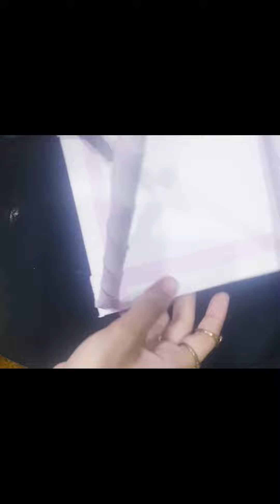Paper swing craft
How to make paper swing
          Smart Arty n crafty